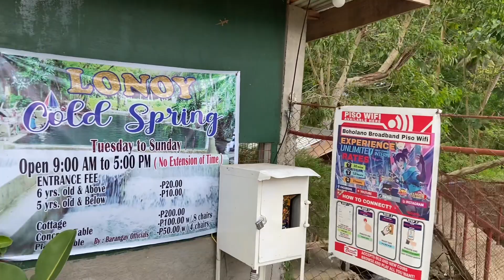Pagluto ng SUSU at PAKO sa Bukid Part1 | Panoorin at Pakinggan ng mabuti Hanggang Dulo | Besh Johny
Vlog Title: Pagluto ng SUSU at PAKO sa Bukid Part1 | Panoorin at Pakinggan ng mabuti hanggang Dulo | Besh Johny Vlogs

Sa Videong ito ay makikita kung paano ako naghanap ng Gulay na tinatawag na PAKO/FERNS sa Bukid at Paghahanap ng SUSU/SNAIL sa sapa o ilog. Makikita rin ang buong tanawin sa Bukid pati na rin ang natural na Batis na Matatagpuan sa BOHOL, Baranggay Lonoy, Jagna Municipality.  At sa gitna ng aking paghahanap hindi ko napansin na may nakuhanan pala akong parang malakas na tawa na galing sa ibabaw ng Batis parang (ENGKANTO) na tuwang tuwa sa pinag gagawa ko.

Panoorin at Pakinggang maigi sa bandang 18:50 to 19:15 at maririnig mismo ang kakila-kilabot na tawa na di ko maipaliwanag kung ano iyon, Hindi ko naman din yun narinig sa actual na paghahanap ng Pako at Susu!. Kayo na humusga kung ano sa tingin nyu ang tawa na yun.

Abangan nyu nalang ang gagawan ko na separated na Raw Video na eaUpload ko soon tungkol sa hindi ko maipaliwanag na halakhak o Tawa.

I'm very glad to know your thoughts, suggestions, and opinions.